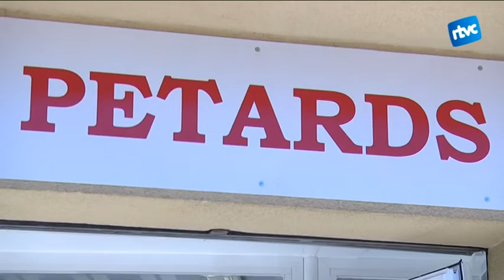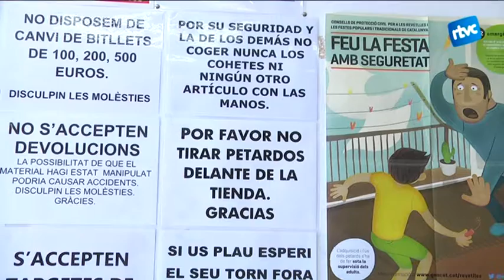Suspensió (fugaç) de la venda de petards en un botiga per incomplir la llei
L’Ajuntament de Cardedeu ordena la paralització de la venda de petards a una botiga de Petardos CM per incomplir la llei. La suspensió, però, ha quedat aixecada per la autorització de la subdelegació del govern. La denuncia es troba, ara, en vies administratives que, òbviament, arribaran quan les persianes s’hauran abaixat.